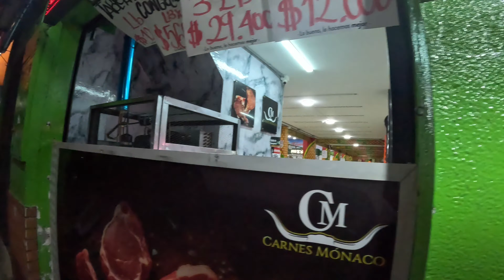🇨🇴 ENVIGADO TOUR 2024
this video was in envigado late Feb 2024 .